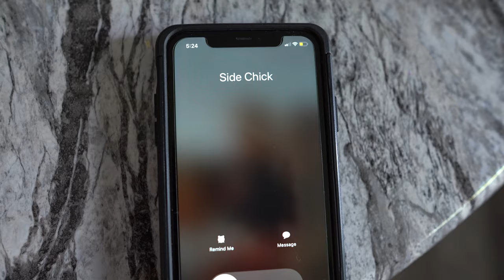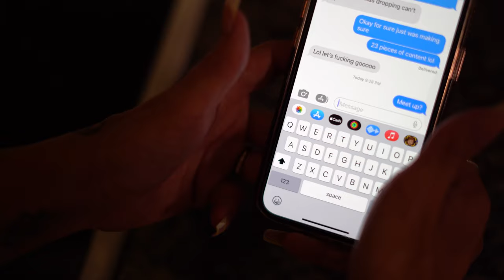Kelsey Lynn - Toxicity (Official Music Video) Ft. Jordan Snipes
If you have ever been in a toxic relationship I am sure you can relate to this song and video. Cheating fighting arguing its all to common in todays society in relationships. Bringing Back the 2k vibes of punk rock @blink182 days. This song is all to relatable for many. Punk is not dead! @mgk and Kelsey Lynn are reviving the Genre.